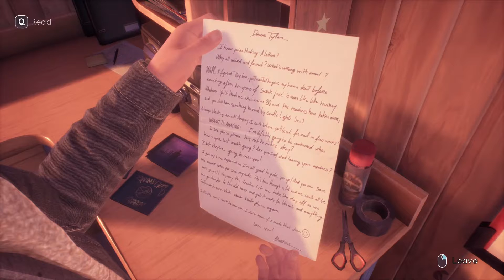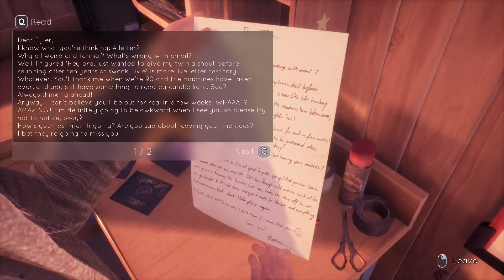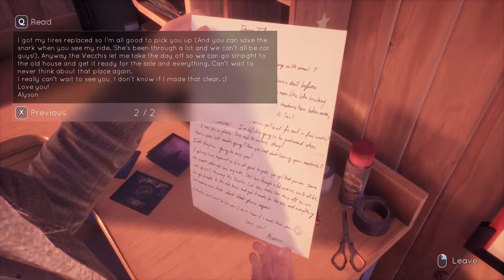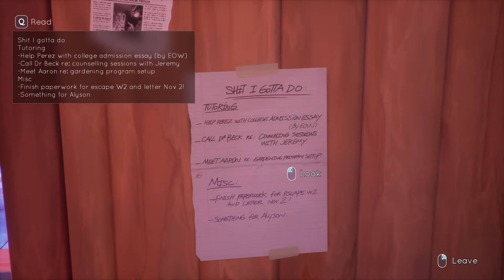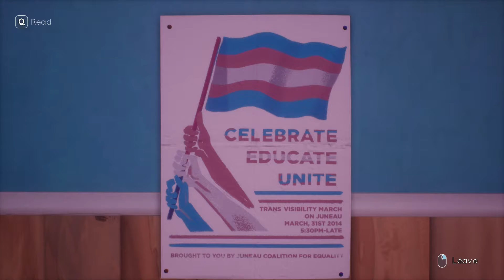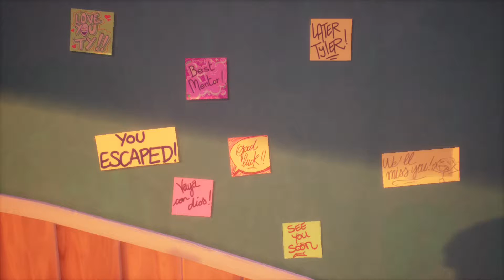Homecoming | Let's Play Tell Me Why #01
Published by Xbox Game Studios and developed by Dontnod Entertainment, Tell Me Why is a adventure game released in an episodic format. Tell Me Why consists of three chapters and follows a pair of twins, Tyler and Alyson, who have the ability to communicate with each other through telepathy. They reunite after ten years in their hometown in Alaska and investigate the death of their mother.

A recurring theme in Tell Me Why is the fallacy of memory. The narrative dives into the twins' childhood trauma and how they remember the important moments differently.

Tell Me Why was announced on November 14, 2019 during an Xbox London event and the first chapter, Chapter 1: Homecoming, was released on August 27, 2020. Chapter 2: Family Secrets followed on September 3, 2020 and Chapter 3: Inheritance on September 10, 2020.